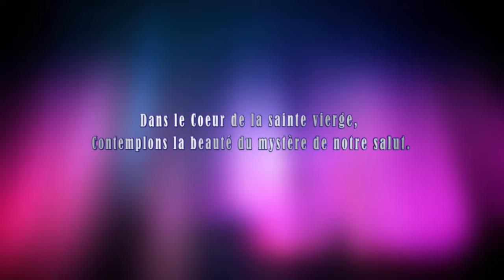Mercredi 30 Octobre 2024 Chapelet